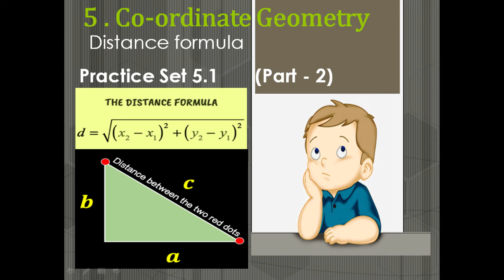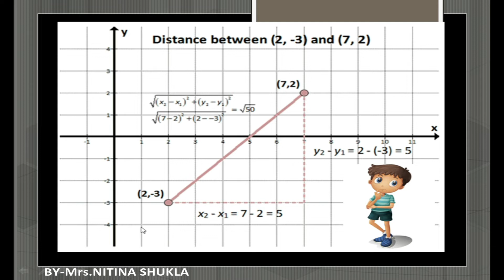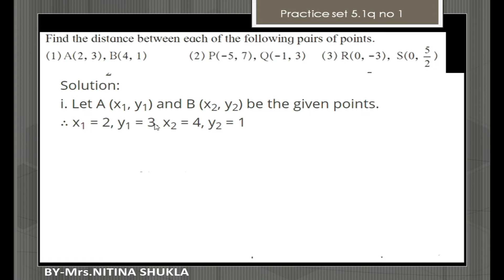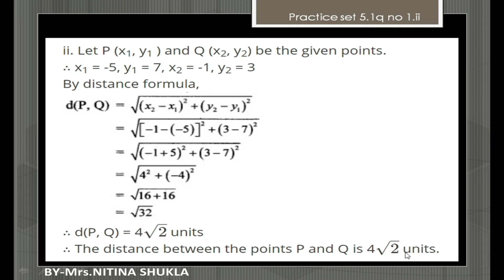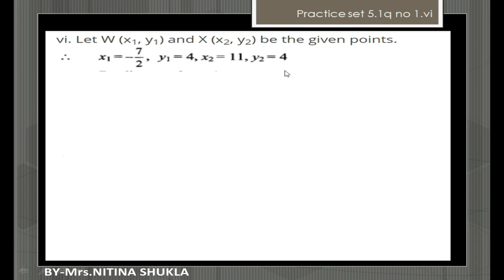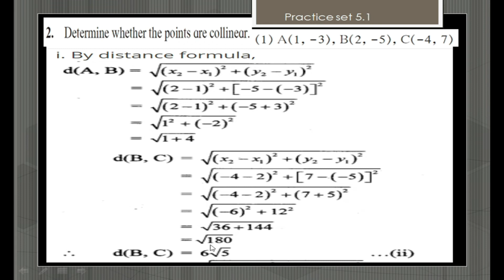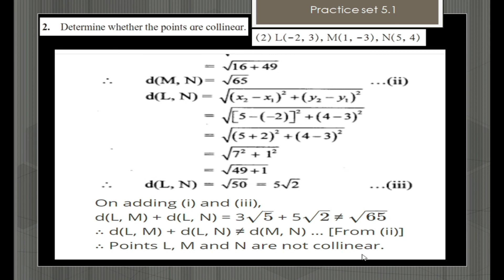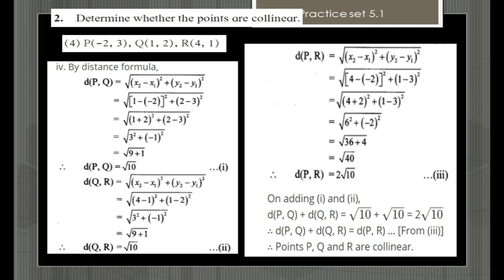Co-ordinate Geometry: Exercise 5.1, part 2, Maharashtra State board, Class X.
Co-ordinate Geometry: Exercise 5.1, part 2
In this video we will have a look over following topics.
Introduction
Distance formula (part I)
Practice set 5.1 (part I)
Maharashtra State board, Class X.

# Nitina teacher,
# Nitina Shukla,
# Distance formula maths class 9,
# class 10 maths chapter 5 Co-ordinate Geometry,
# maths class 10 chapter Co-ordinate Geometry,
# maths class 10 distance formula
# class 10 maths Co-ordinate Geometry ,
# 10th class maths 5th chapter Co-ordinate Geometry,
# 10th class maths 5 th chapter Co-ordinate Geometry in hindi / english,
# Co-ordinate Geometry practices set 5.1 class 10,